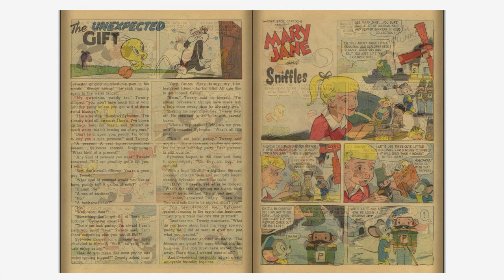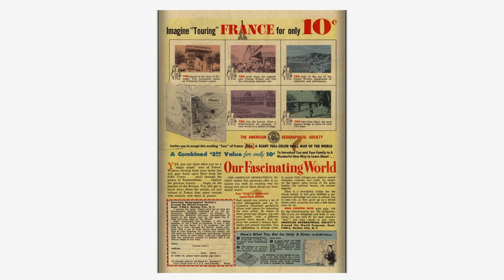Looney Tunes and Merrie Melodies Comics #209